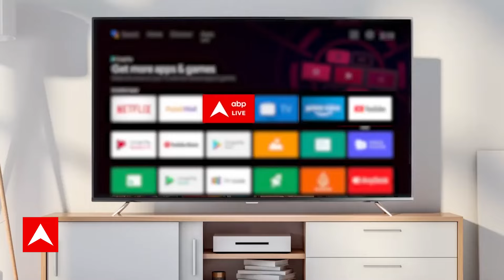Budget 2024: 'भारत चंद्रमा के दक्षिणी ध्रुव पर झंडा फहराने वाला पहला देश' -President Murmu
मौजूदा लोकसभा के आखिरी बजट सत्र का आज से यानी बुधवार से आगाज हो रहा है. संसद का बजट सत्र राष्ट्रपति द्रौपदी मुर्मू के दोनों सदनों की संयुक्त बैठक को संबोधित करने के साथ शुरू होगा